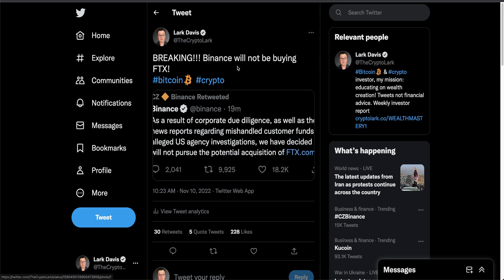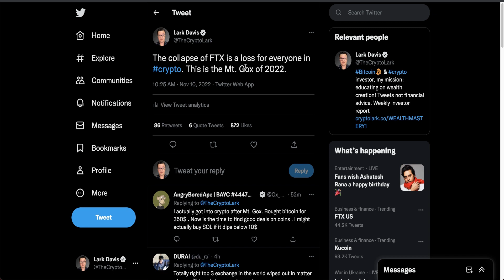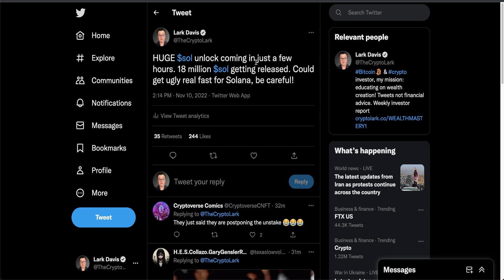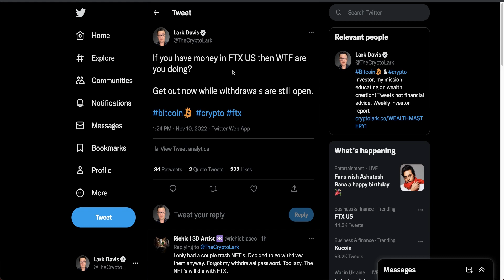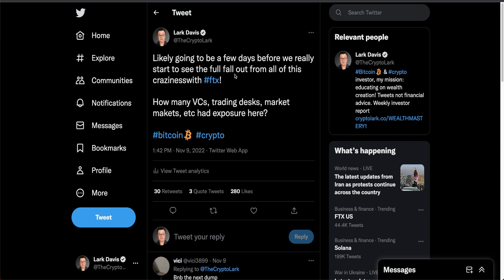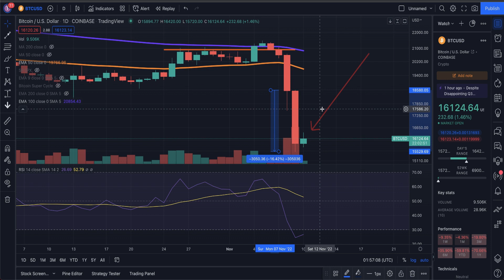Urgent Bitcoin & Crypto Crash News!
Big Bitcoin & crypto updates as FTX exchange collapses! [Crypto News]

🥇 BYBIT: BTC FUTURES TRADING EXCHANGE 👉 0% SPOT FEES AND $4,450 IN BONUSES